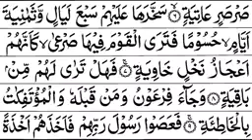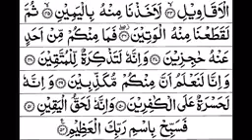Surah Al-Haaqah Full HD by Sheikh shuraim with Arabic Text 69 surah of Quran